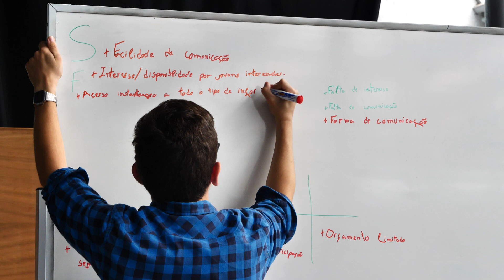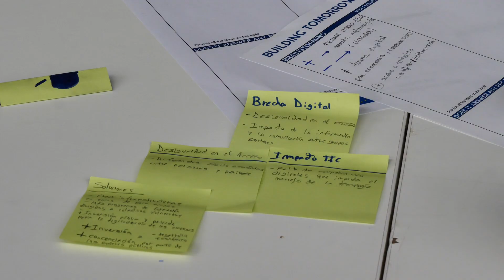Building Tomorrow: Interreg Atlantic discussed by the next generation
In collaboration with ATLIC project, led by the municipality of Santo Tirso, this event brought together young citizens from the participating regions to discuss the future of the Interreg Atlantic Area, as part of the "Post 2027" citizens' consultation promoted by the European Commission.